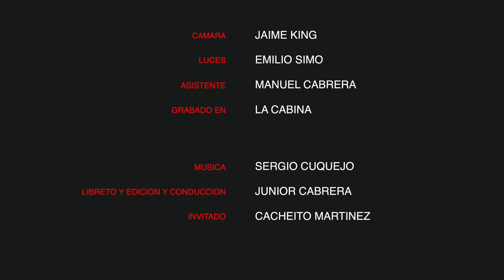CACHEITO MARTINEZ el mejor imitador Dominicano! 🇩🇴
Uno de los mejores imitadores de República Dominicana
 no se pierdan esta entrevista!